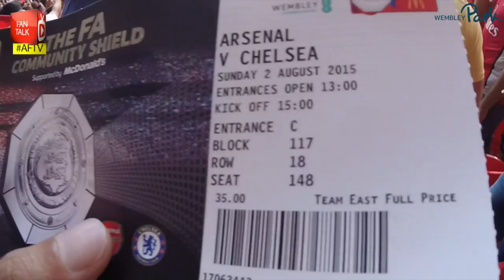Gooner Game Cam | Arsena 1 Chelsea 0 | Community Shield 2015